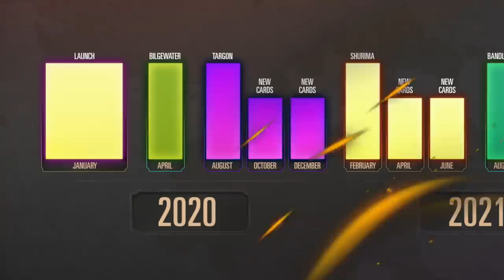LoR in 2022 | Dev Video - Legends of Runeterra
What’s next for The Path of Champions, PvP, and the world of Runeterra? Andrew Yip, Dave Guskin, and Brett Freeman walk us through the LoR team’s plans for early 2022.